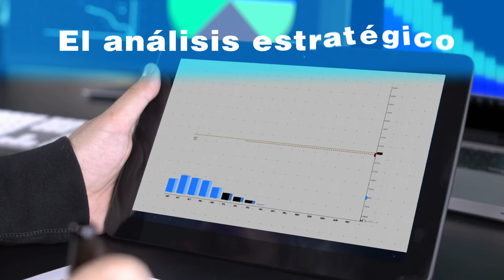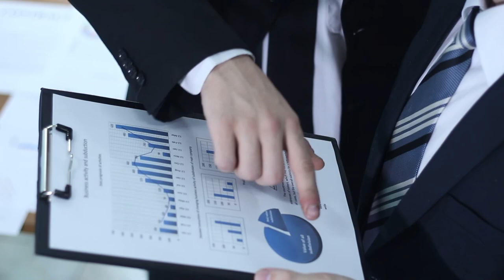REDA Gestión empresarial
DIRECCIONAMIENTO ESTRATÉGICO

El proceso de direccionamiento estratégico que desarrolla la organización para definir el norte y lograr las metas propuestas en relación a los clientes internos y externos.

Coordinador

Soporte Tecnológico